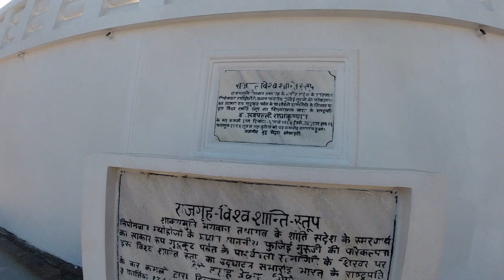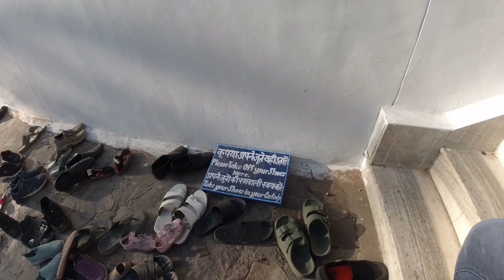Rajgir Shanti Stupa : दुनिया का सबसे पहला शांति स्तूप, जहां पहुंचना अपने आप में एक रोमांच है